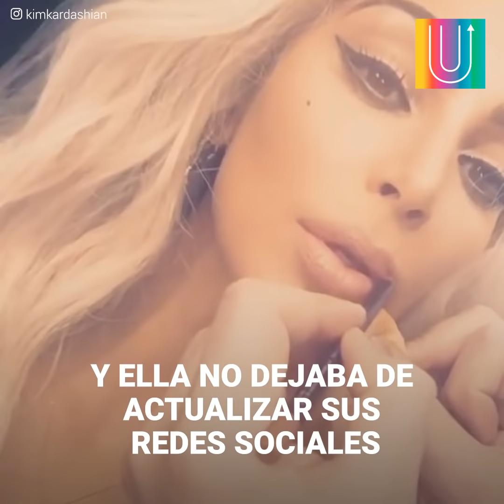Kim Kardashian es acusada de ser una mala madre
La empresaria acaba de dar a luz a su tercera hija 👶🏽 🤔 ✨